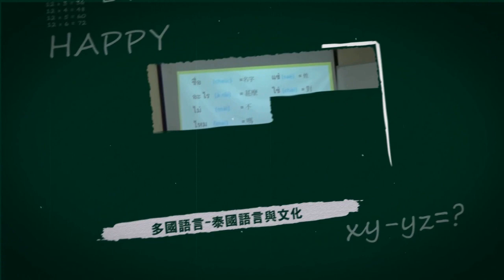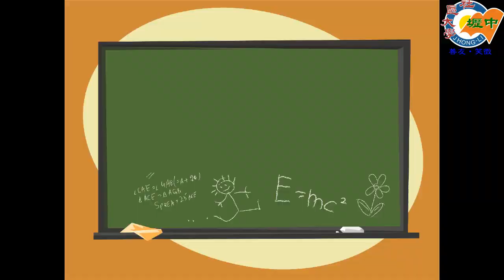第一單元：毛筆潤筆與洗筆